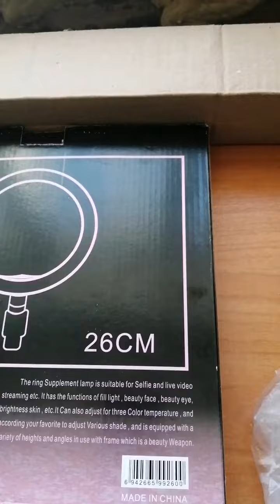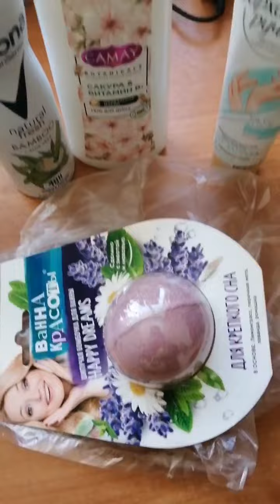ВЛОГ! Детям собираю посылку. ещё подкуплю и передам. 06.03.2022 Жилетово